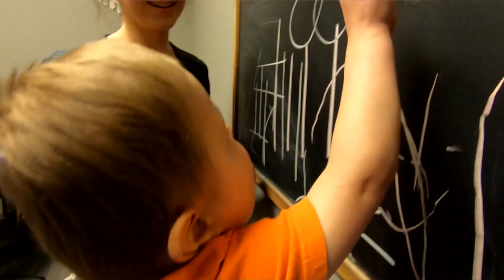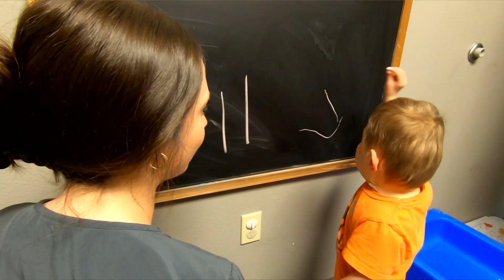Meet Jaxson, a boy making progress by leaps and bounds thanks to PBRC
When Jaxson Williamson was born preterm at 22 weeks, the odds were stacked against him. Since he began visiting PBRC, he has been defying those odds and more.